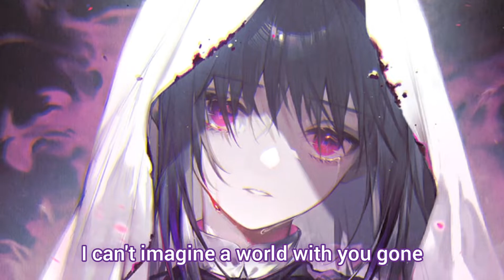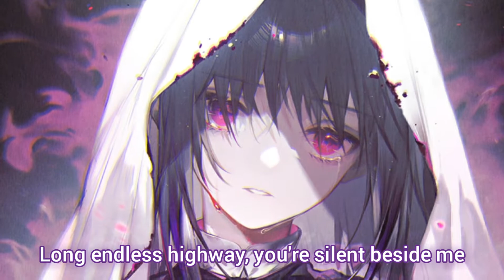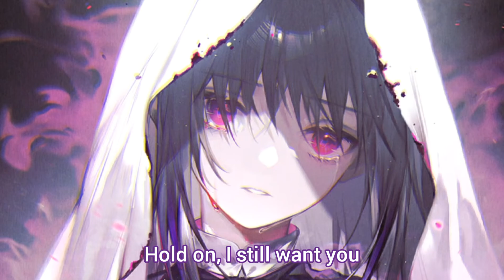Nightcore - Hold On (Lyrics) (KateyxKrista Cover)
📌Song Information:
 Song: Chord Overstreet - Hold On (Katey x Krista Cover)

 🚫Video made by Boosette Nightcore